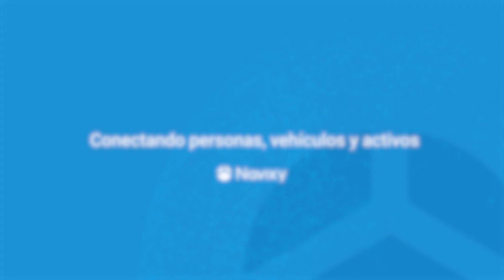Control de combustible en México: entrevista con el director de Boson TI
En la entrevista con el director de Boson TI, fabricante de sensores de combustible, vamos a hablar de diferentes soluciones de control de combustible. Luis Garza Flores nos va a contar cómo Boson TI logró hacer unos de los sensores más precisos en el mercado y cuánto ahorran los clientes usando su producto. Además vamos a hablar de mercado Mexicano de telemática.